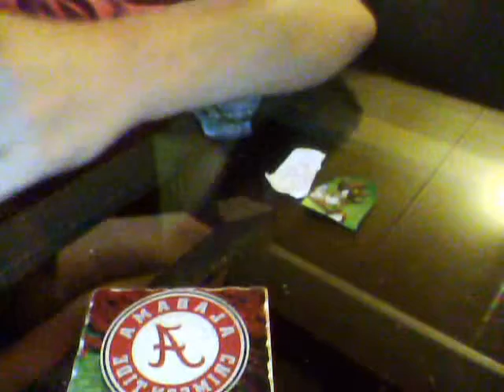Sonic Riders The Show episode 1